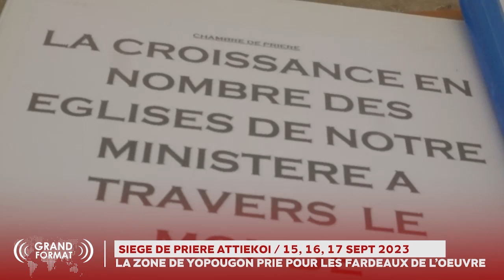GRAND FORMAT SIEGE DE PRIERE DE LA ZONE DE YOPOUGON A ATTIEKOI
La zone de YOPOUGON  a tenu un siege de  priere àATTIEKOI du 15 au 17 Septembre 2023